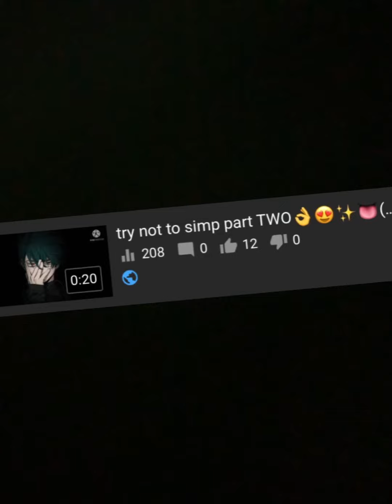Omg thank you so much😭🤧✋🏼